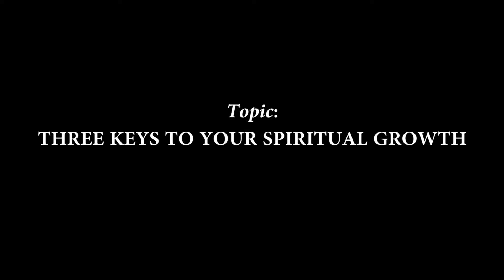3 keys to spiritual growth